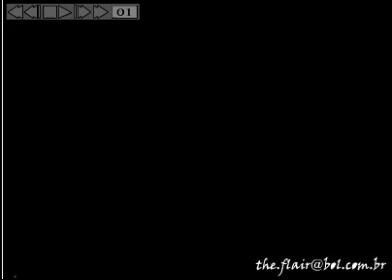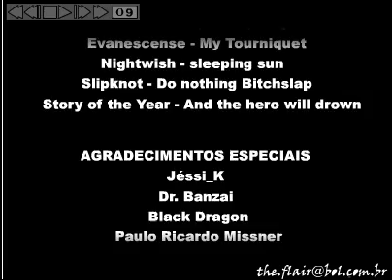Flair vs Blue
"for taking her from me i will take your life; as you enjoy confusing her and telling her lies i will kill you and suffer with unimaginable pain"